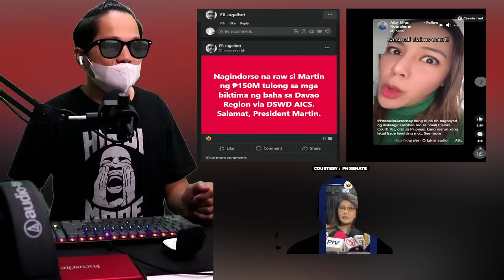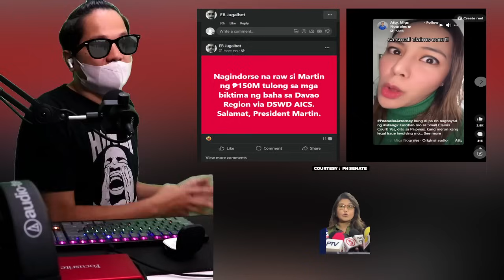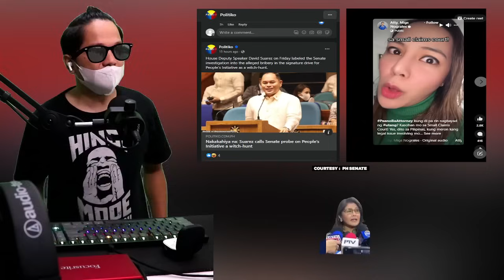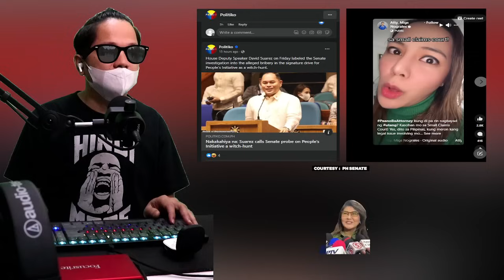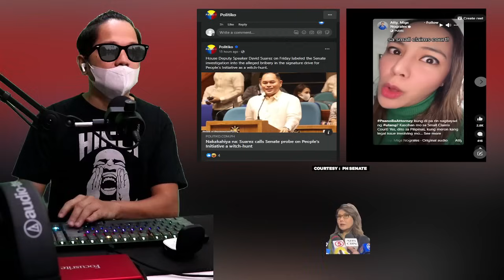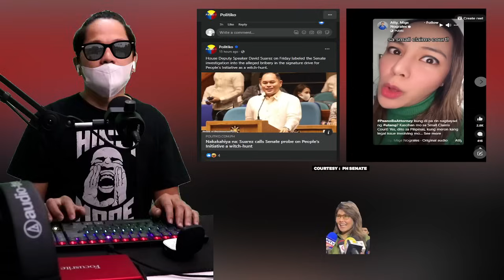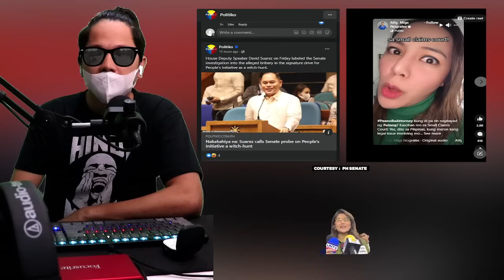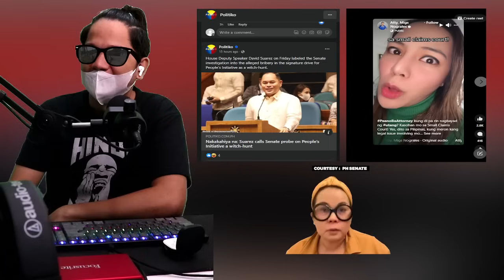MIGS NOGRALES IPAPATAWAG SA SENADO! TINGOG PARTYLIST SABIT DIN SA PI MGA TONGRESMAN KABADO NA